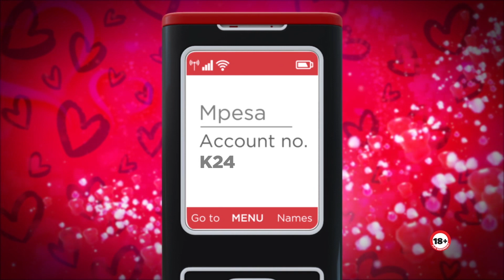KEZIAH NJENGA WINS BIG - 1.3M + 300K BONUS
Keziah Njenga get's her winning call while at her mother's home.
She's won the Christmas Jackpot - 1.3M
She's then awarded a 100K bonus
She can now start up her own business.
You too can win bib in the VALENTINES DABO DABO PROMOTION
Lotto Valentines DABO DABO is here
Mon-Tue-Thur-Fri - 5K [for 20people] + 100K jackpot - For you and your Valentine
Wed - Sat - 1M
Sun - 10K [for 10 people] - For you and your Valentine
15th & 29th Feb - 1M - For you and your Valentine
CHEZA LOTTO and Win big